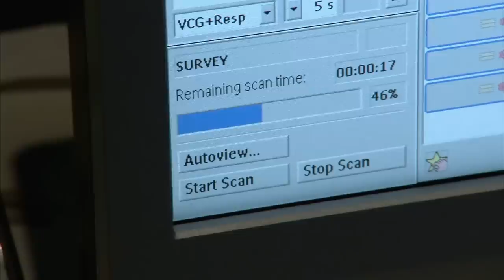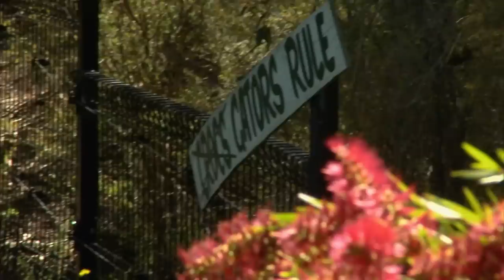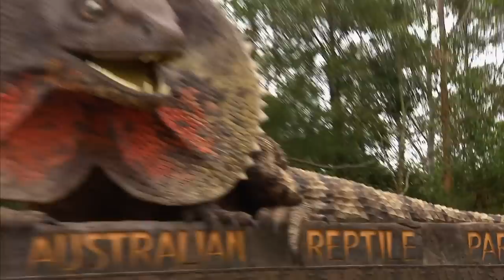Angry Alligator Needs Her Eggs Saved | Season 3 Ep 6 | Bondi Vet Full Episodes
Dr Chris, is at the Australian Reptile Park as first-time alligator Mum has been dropping her eggs out in the open and not in the nest.  The eggs will be hard boiled if left out in the sun so Chris and the keepers need to get into the alligator lagoon and rescue them. Dr Lisa also has a challenge ahead of her. A cranky cat has been brought into Sash with a suspected snake bite. There’s one major problem. Dougal is a feline shredding machine and Lisa has to work out a way to examine him without being attacked.  A beautiful kelpie is brought to Dr Chris in a terrible state. A knock to the head as a puppy has caused severe balance problems but his condition is now deteriorating